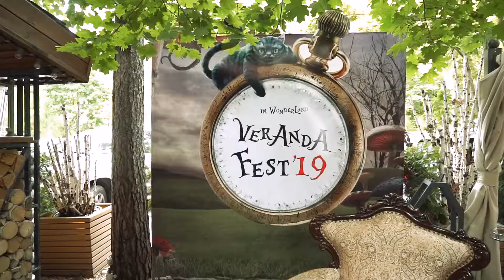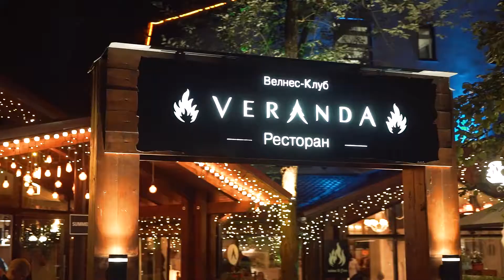Veranda Fest 19